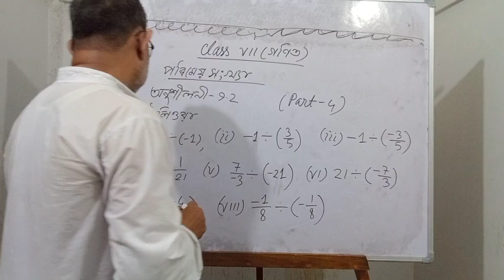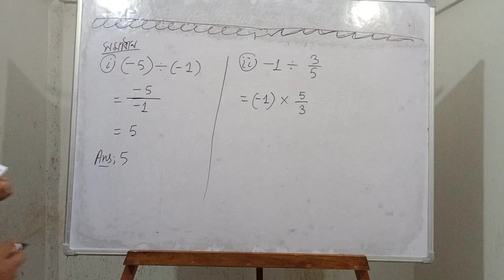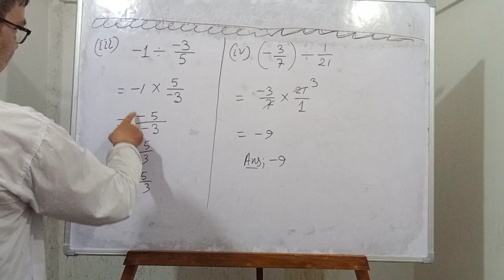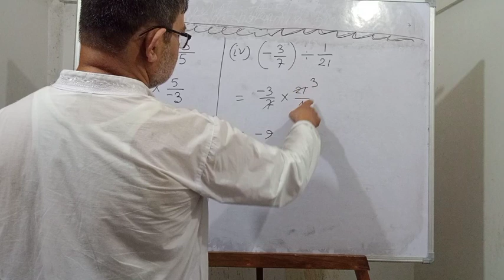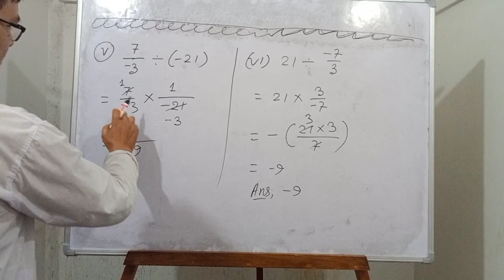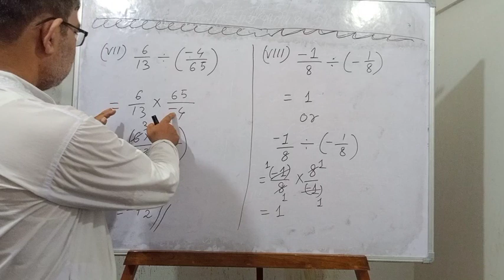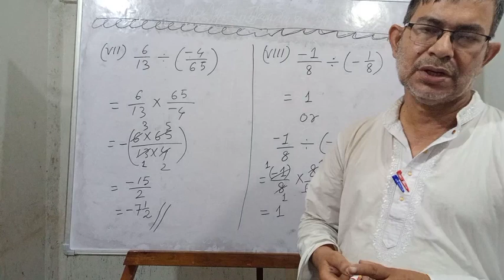775) Class VII Mathematics/ Ex-9.2(part-4)/ পৰিমেয় সংখ্যা/ Rational Numbers